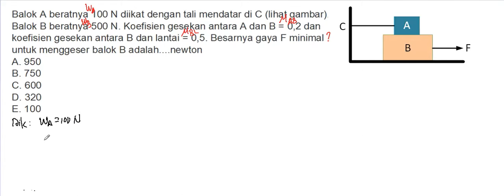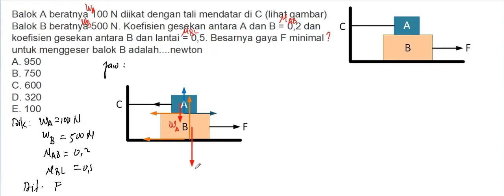soal 8 gaya gesek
Hukum Newton Tentang Gerak Lurus
Gaya gesek